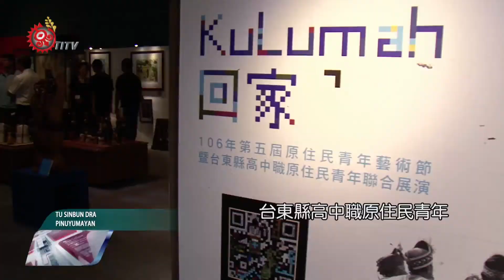"回家"為主題 台東高中職原青藝術展登場 2017-06-18 Pinuyumayan TITV 原視族語新聞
takesian 高中職原青藝術展 i Balangaw pungalad dra muruma

台東的高中職原住民族青年藝術創作聯展，在6月6日展開，我們看到的是新秀的藝術工作者，滿滿的創作能量。

台東縣高中職原住民青年藝術創作聯合展，從6月6日開始一連7個月在台東史前館展開，展覽期間將邀集不同世代的原住民族人，透過展演藝術進行對話，交流也傳承原住民族文化。

這次展演以「回家」為主題，部落耆老認為「家」是部落文化根源，年輕世代可以從其中的意涵，思考傳統文化逐漸消失的問題。

史前館以「平台」的概念，為青年創造舞台，展出的作品反應出族人生活與環境之間關係，有的作品更結合現代科技QRCode連結碼，讓離鄉遊子在想念故鄉時，可以隨時透過網路連結到部落傳統意象。

豐富多元的族群藝術作品，全都出自這一群17、18歲的高中職學生之手，包括木雕、彩繪、琉璃與陶珠、縫紉、民族意象作品等等，透過藝術創作，新一代原住民族，用自己的方式找到回家的路。